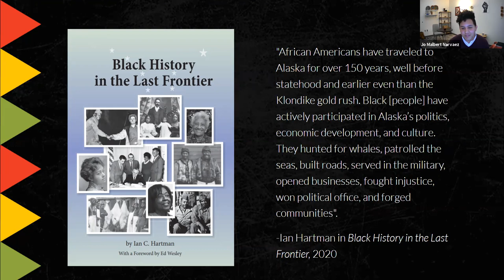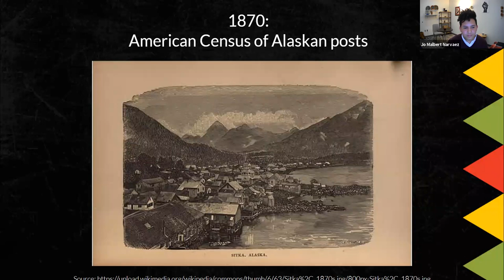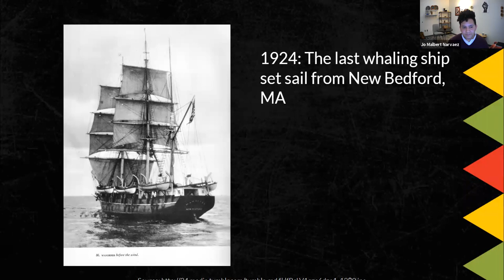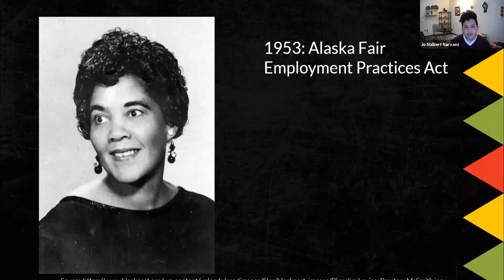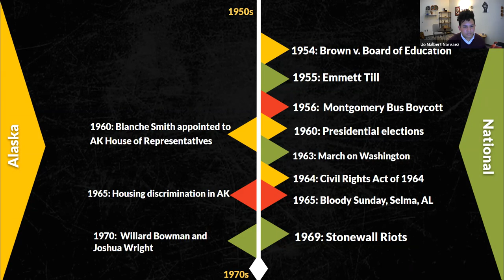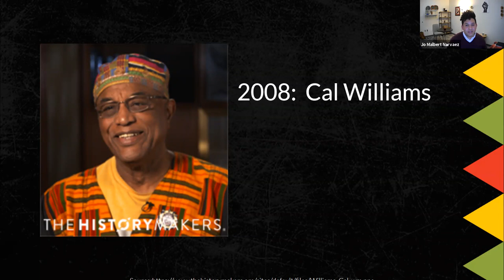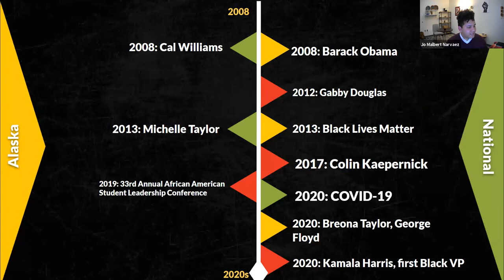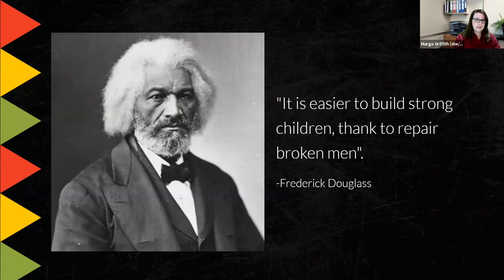Black in Hindsight: A Review of Black History in Alaska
On February 22, 2021 Jo Malbert Narváez presented a timeline tour of Black history in Alaska, while incorporating the national context. The original ZOOM video with transcript is available